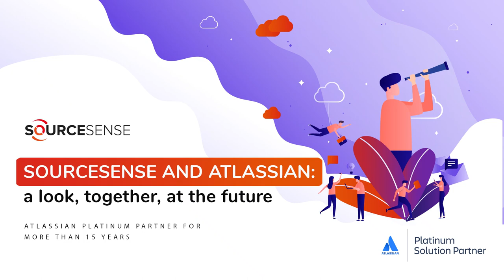The value of the partnership between Sourcesense and Atlassian and the objectives for the future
Atlassian invests 36% of its revenue annually in R&D to further improve its Cloud solutions, with the aim of becoming a cloud-first company in the near future. Sourcesense supports customers in the adoption or Cloud migration process.

0:00 Introduction to Digital Transformation and IT Service Management
0:34 Future strategy of Atlassian and movement towards the Cloud
1:04 Details on Atlassian’s Cloud offerings and the importance of partners like SourceSense
2:23 Future expectations and the importance of partner support
5:34 Reflections on the evolution of Atlassian products and the addition of new features